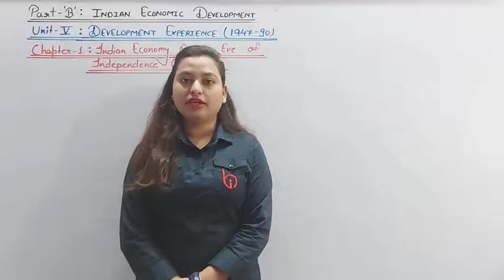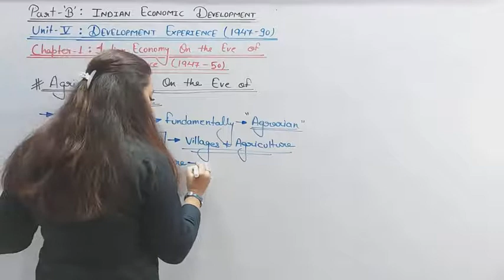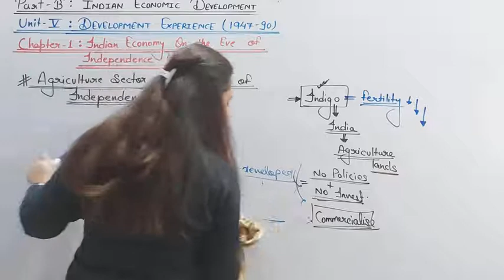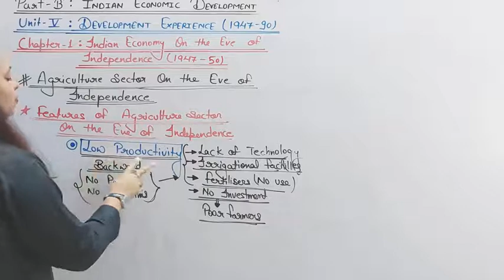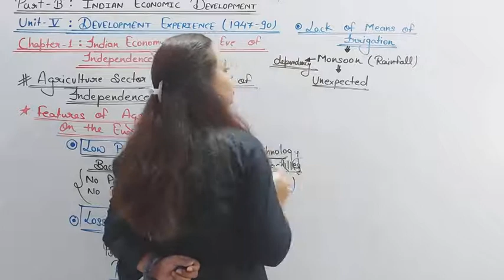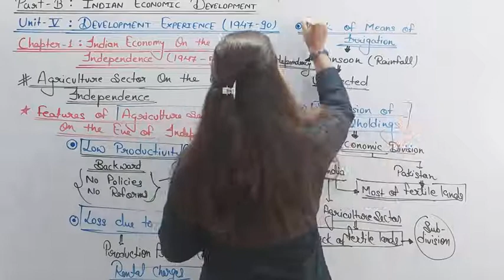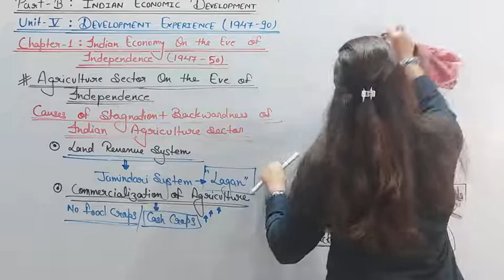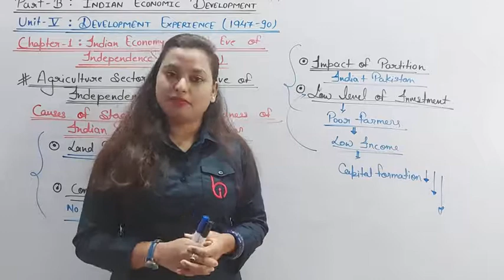INDIAN ECONOMY ON THE EVE OF INDEPEDENCE 1947_50 (03) BY INDRANI KUMARI